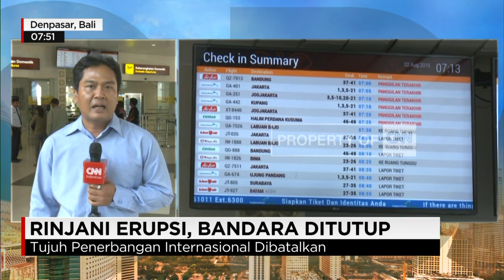Rinjani Erupsi, Bandara Ditutup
Akibat erupsi Gunung Rinjani, seluruh penerbangan dari dan menuju Bandara Internasional Lombok, terpaksa ditutup. Penutupan dilakukan mulai Senin sore pukul 16.15 WITA, hinggga selasa pagi pukul  10 pagi wita. 29 penerbangan, dengan ribuan penumpang domestik dan mancanegara, masih tertahan di bandara lombok praya. Erupsi gunung rinjani kembali terjadi, senin 01 agustus 2016. pantauan dari satelit himawari menunjukkan, arah pergerakan abu vulkanik Gunung Rinjani menuju ke arah tenggara barat daya. Sebaran abu vulkanik tersebut,  menutupi jalur penerbangan dari dan menuju bandara internasional lombok praya. akibatnya, 29 penerbangan domestik dan mancanegara, terpaksa dibatalkan karena bandara di tutup total. Penutupan dimulai pukul 16.15 senin sore, hingga selasa esok, pukul 10 pagi, tergantung cuaca disekitar bandara.